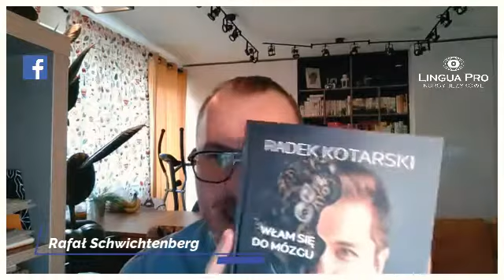Wykłady z efektywnej nauki języków obcych online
Ponad godzinny wykład o tym jak to jest z uczeniem się przez internet.